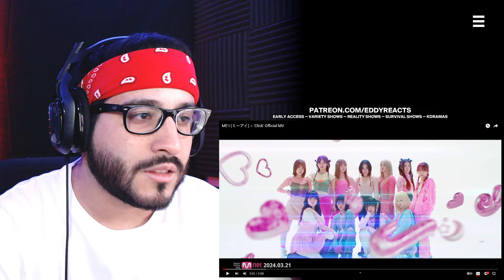First Reaction to ME:I (ミーアイ) ⊹ 'Click' Official MV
00:00 INTRO
01:04 First Reaction to ME:I (ミーアイ) ⊹ 'Click' Official MV
04:33 OUTRO